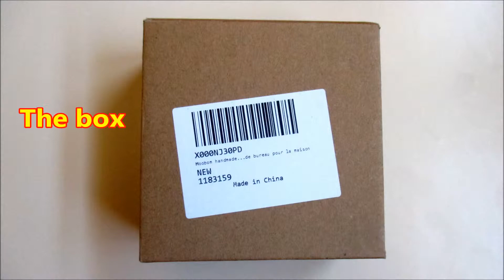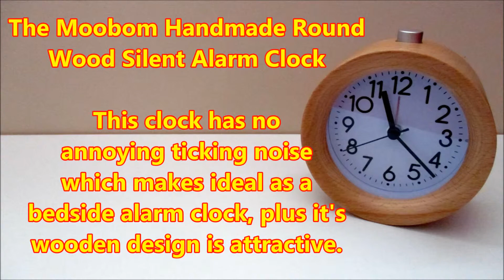Moobom Handmade Round Wood Silent Alarm Clock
What do want from a bedside alarm clock ? Well for me it's not having an annoying loud tick and fitting in with the decor of my bedroom and this clock from Moobom ticks those boxes. I like the simple wooden design of this clock which looks nice on my bedside cabinet and this clock definitely doesn't tick.

The clock comes in a plain cardboard box along with a small user guide leaflet and the clock is small, measuring 9.6 x 9.5 x 4.3 cms. The clock tales 1 x AA battery which you will have to buy yourself as it isn't supplied in the package. It has all the familiar buttons and knobs for setting the time and alarm and the snooze button on the top of the clock also operates the nightlight function which is ideal for checking the time in a darkened bedroom.

The alarm starts off low in volume then gets increasingly louder and more intense and a press off the snooze button will silence it for 5 minutes then it will start again. If the snooze button is not pressed and the alarm is ignored ir will continue for 45 minutes before turning itself off.

I like this alarm clock as it suits my needs perfectly in the function and looks department and am very happy with it.